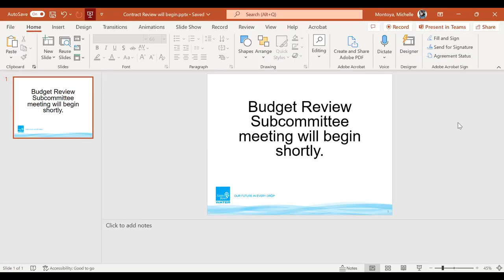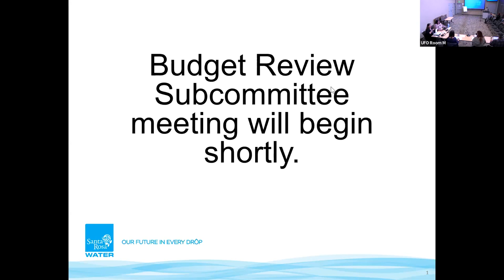City of Santa Rosa - Budget Review Subcommittee Special Meeting - March 13, 2023